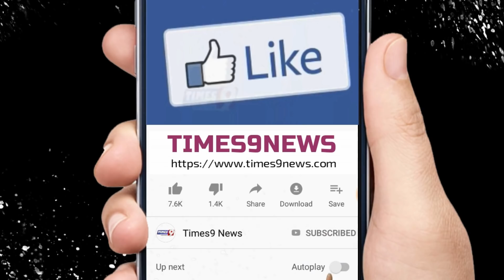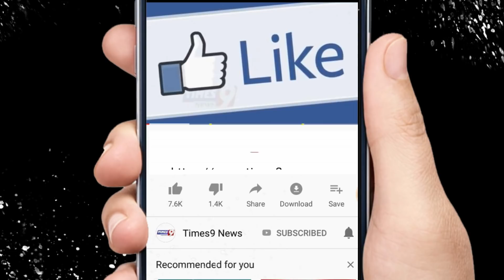बड़ी खबर: बड़ा झटका, BJP के सैकडो नेता गुरु बालदास और पुत्र के साथ Congress में शामिल I Times9 News